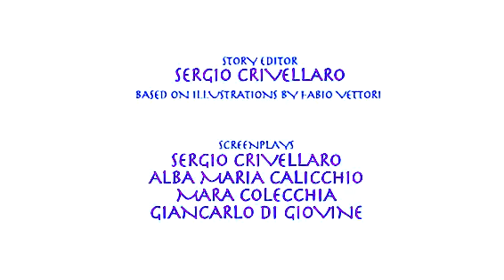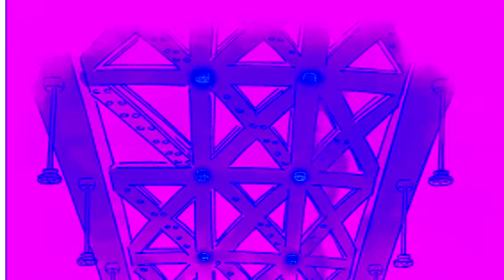Ants by Fabio Vettori — No Smoking in OTRChorded